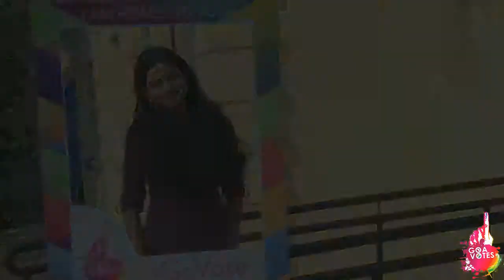Aik Re Aik by Election Icon Akshada Bandekar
Special message by Election Icon Akshada Bandekar